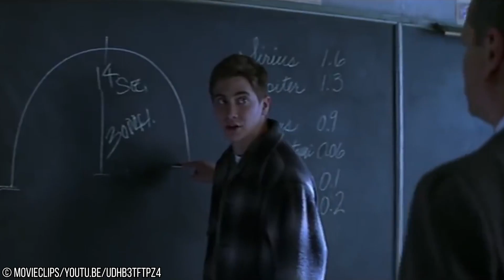10 Scary Alien Life Forms on Mars Caught by NASA!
Humans have always speculated about the possibility of intelligent life on Mars. In fact, many people are of the opinion that humans would be unwise to imagine they are the only intelligent life form in the universe.  Scientists have ventured into Mars to find out if there is indeed any indication of life out there. Mars is certainly not desolate.
For today's title, we will be looking at alien life forms on Mars caught by NASA! Lets begin!